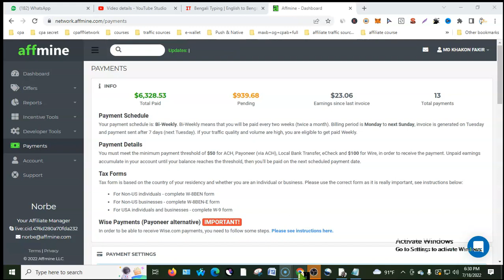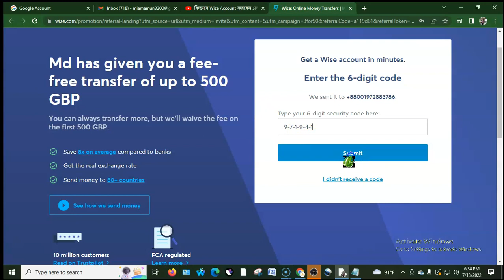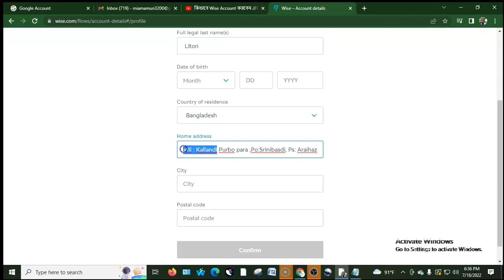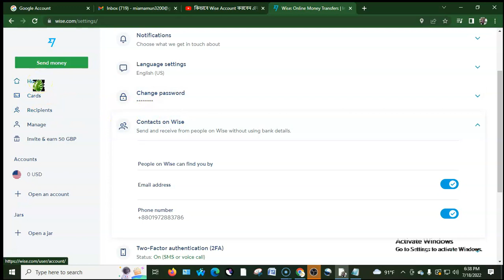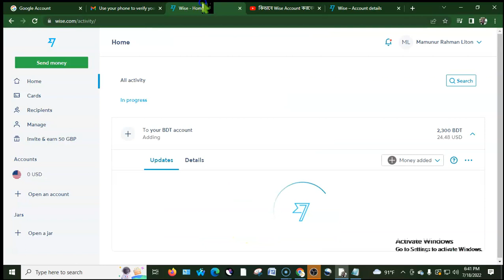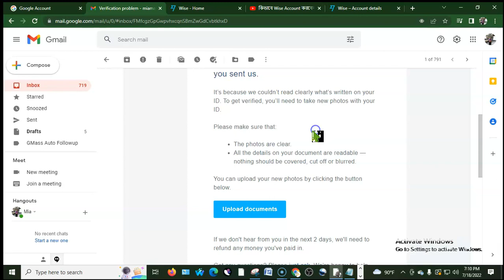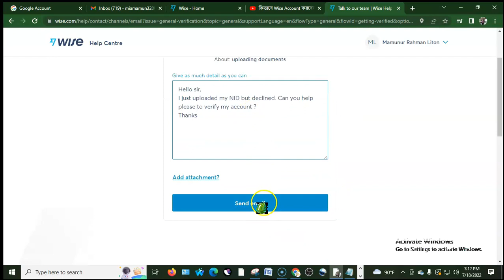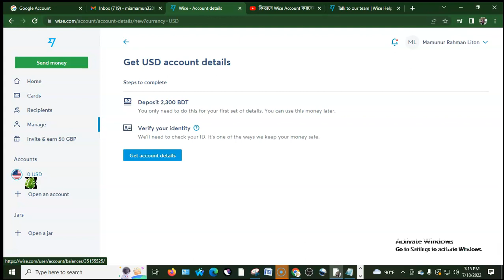কোনো Deposit ছাড়াই Wise Account Verify করুন !!! Affmine এ Add করুন !! LIVE Setup!!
500 GBP Free Transfer  পাবেন !!